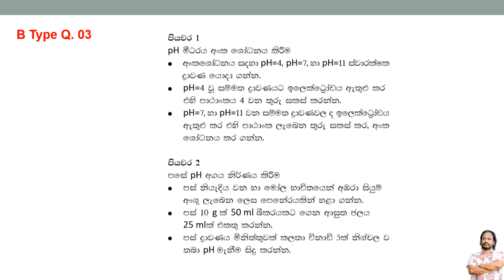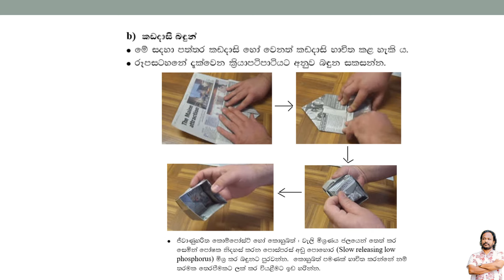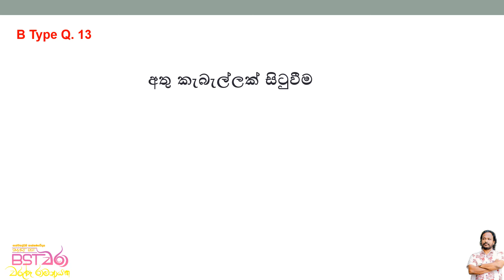b type 21 episode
ස්ථානීය පරීක්ෂණ  මෙන්ම B1,B2 පරීක්ෂණ සඳහා  එක් එක් ප්‍රායෝගික පරීක්ෂණ සම්පූර්ණයෙන්ම විස්තර කෙරේ...